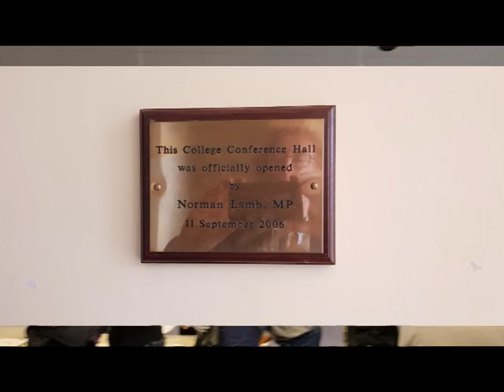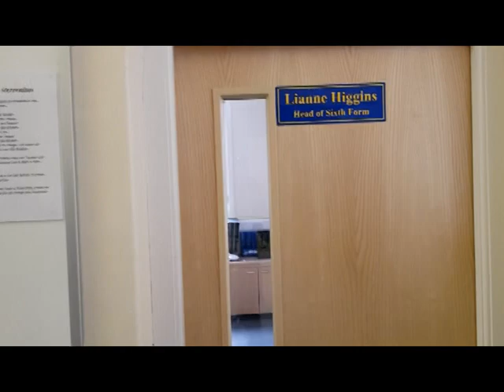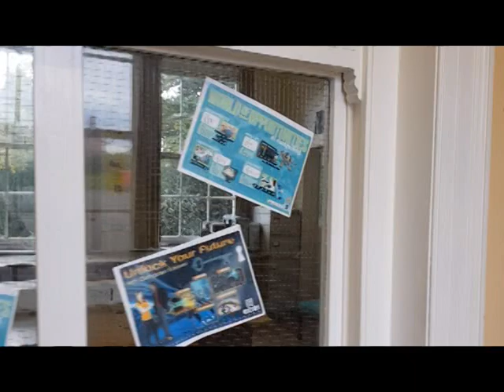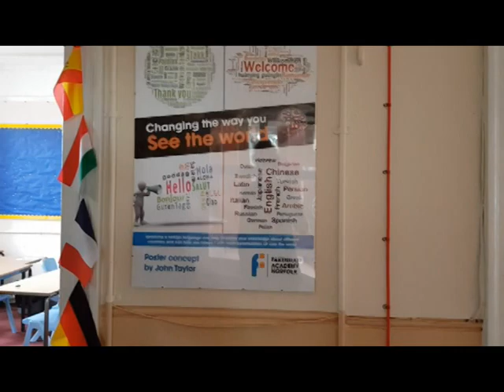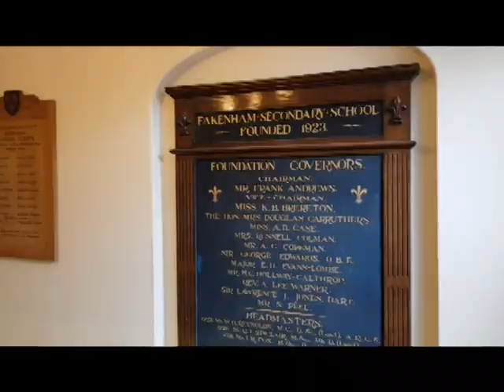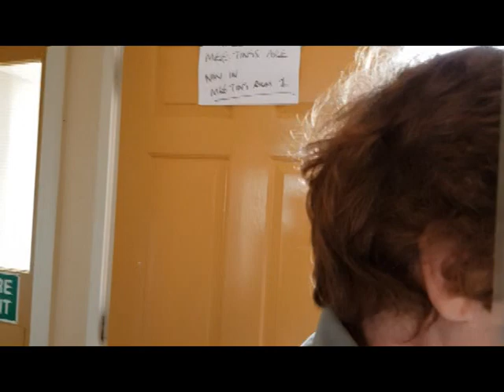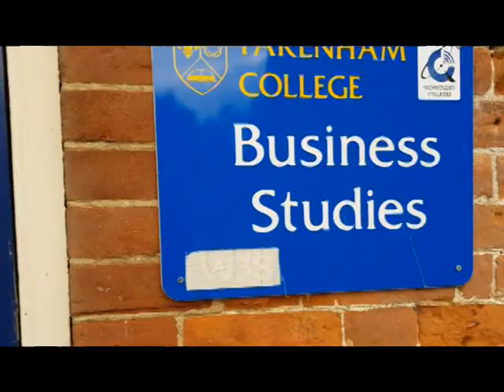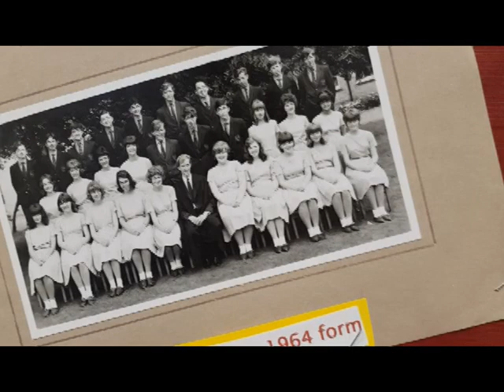Fakenham School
The end of Fakenham School on the old site